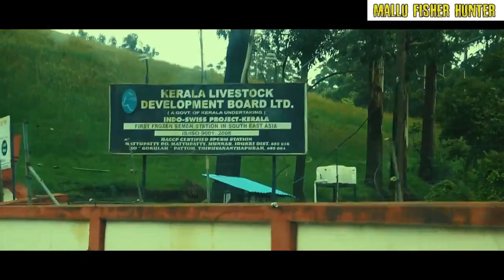ഒന്നു വട്ടവടക്കു വിട്ടാലോ | travel vlog 1 | kerala tourism |munnar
കേരത്തിലെ ഏറ്റവും  മനോഹരമായ സ്ഥലങ്ങളിൽ ഒന്നാണ്  വട്ടവട.ഇവിടെത്തെ  കുറച്ചു  വിശേഷങ്ങൾ പങ്കു  വെക്കാനാണ്  ഇന്ന് ഞൻ  എത്തിയേക്കുന്നത്.നിങ്ങളുടെ അഭിപ്രായം  രേഖപ്പെടുത്താൻ  മറക്കരുത്
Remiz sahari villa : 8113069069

D O P : noble john